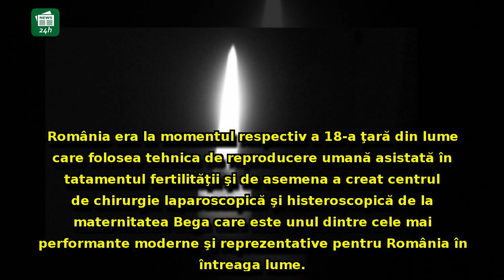DOLIU în lumea medicală: Unul dintre cei mai mari medici ai României a murit